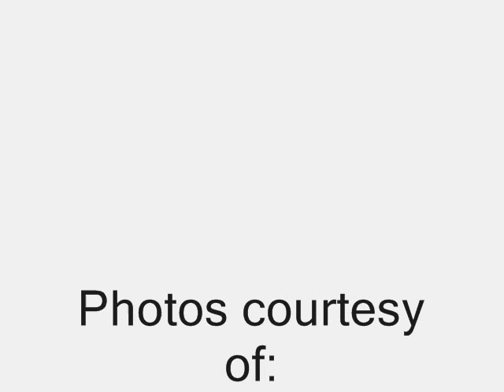miss philippines 2006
here's my very first try at windows movie maker. hope to hear your comments...